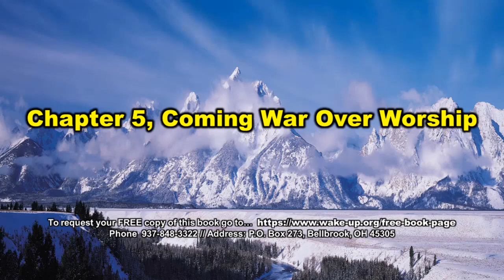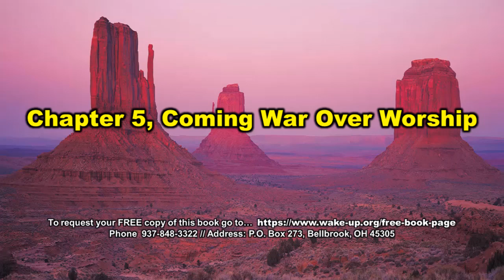"No More Delay" (for Christ's Return)... Ch 5, 'The Coming War over Worship' read by Linda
SYNOPSIS OF “NO MORE DELAY” BOOK: Unexpected developments affecting the entire world are coming and the survivors will not understand them. One surprise is a coming WAR OVER WORSHIP. Currently, we cannot imagine a war like this. Most people would say it is impossible. However, the totality of the destruction that the FIRST FOUR TRUMPETS OF THE BIBLE cause is also unimaginable. Most people would consider the prediction of a coming worldwide government directed by SEVEN RELIGIOUS HEADS to be pure fantasy. Like it or not, believe it or not, the Bible predicts a NEW WORLD ORDER is coming. This unexpected surprise will be caused by man’s response to GOD’S WRATH, which is also unexpected.
The worldwide government, directed by seven-headed beast, will DEMAND that God be worshiped according to MEN’S LAWS, and THE 144,000 will declare that God must be worshiped according to the FOURTH COMMANDMENT. Because billions of people will oppose both demands, Jesus will use the FIFTH and SIXTH trumpets to force people to CHOOSE which god they will worship. The Bible teaches that before the FORTY-TWO MONTHS OF PERSECUTION end, all the inhabitants of Earth will worship the seven-head beast (and the devil), except those people whose names are written in the LAMB’S BOOK OF LIFE.

Below are the YouTube Links to the reading of Larry W. Wilson’s “No More Delay”.